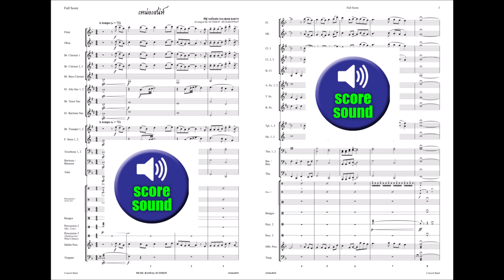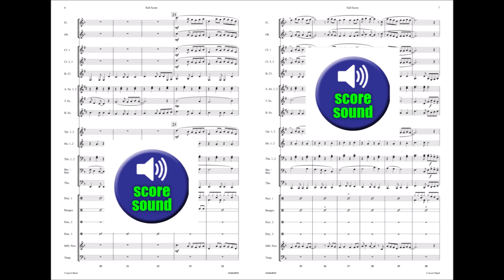เหน่อเสน่ห์ / arranged by Sutimon Musakophat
เพลง : เหน่อเสน่ห์
ศิลปิน : พี่ตู๋ วงนั่งเล่น feat.สุเมธ องอาจ